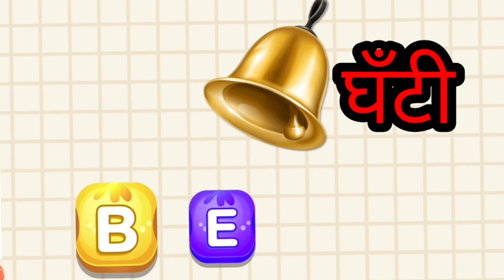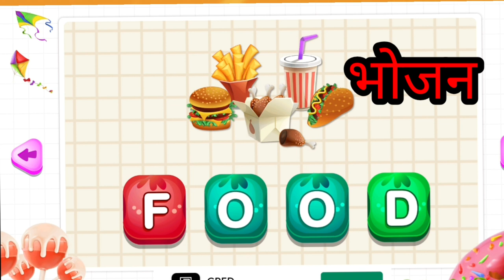Larnnih video ,4 later word ,carton movie gk ,4 अछर वाले शब्द, पढाई वाले विडियो ,कार्टून मूवी जी के